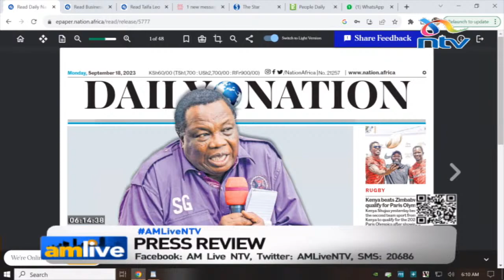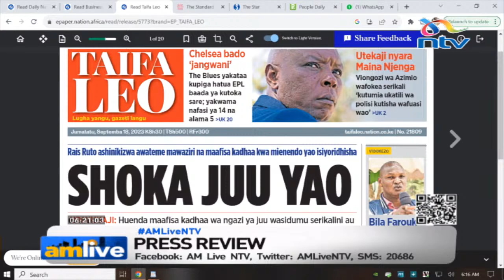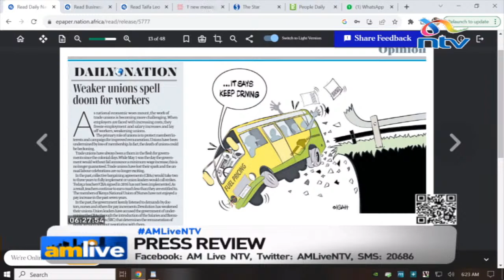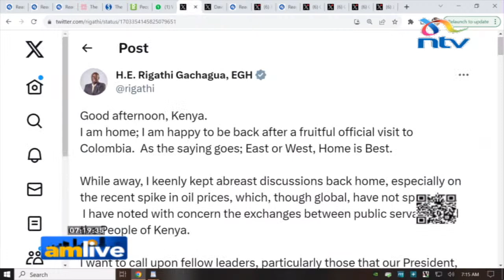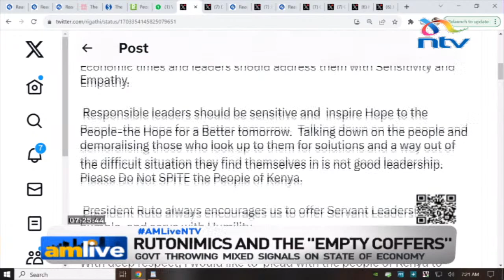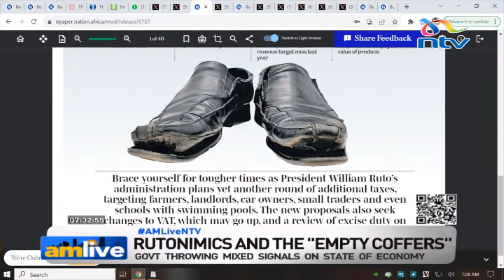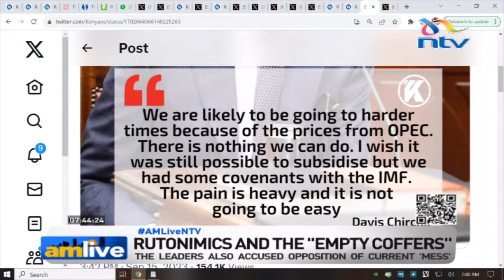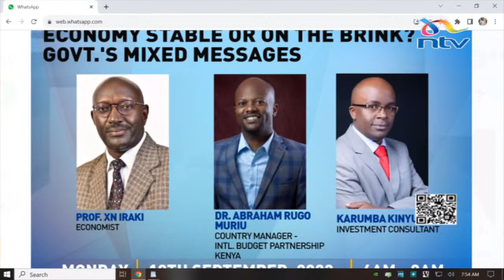Economy stable or on the brink? Govt's mixed messages | AM Live